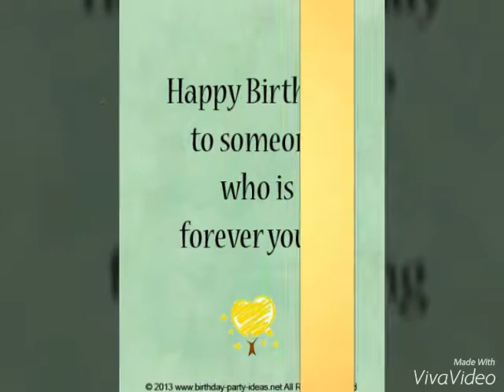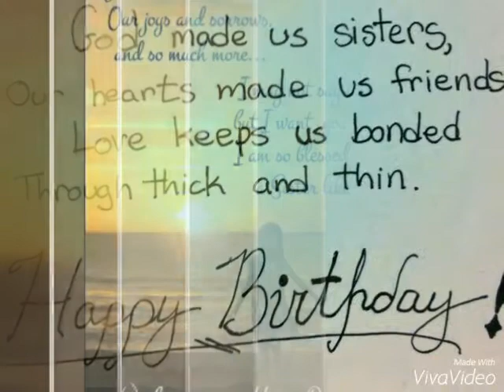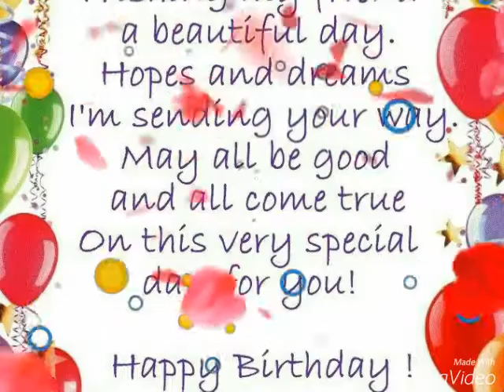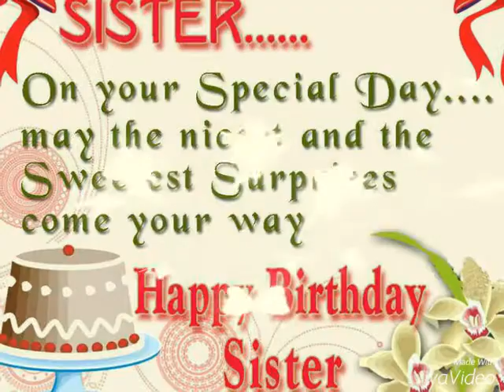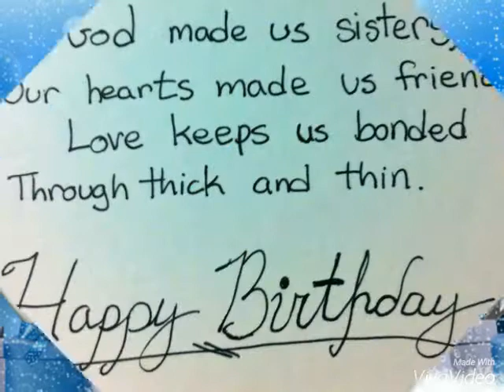Bff video making contest #6 by thania matt